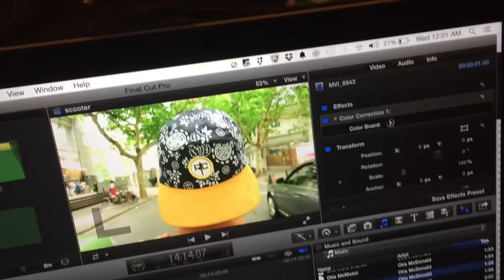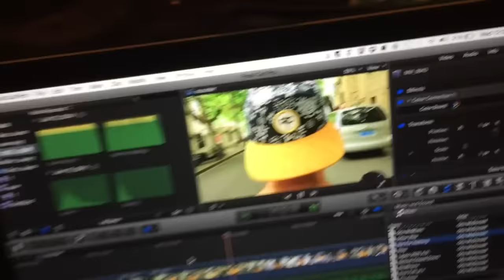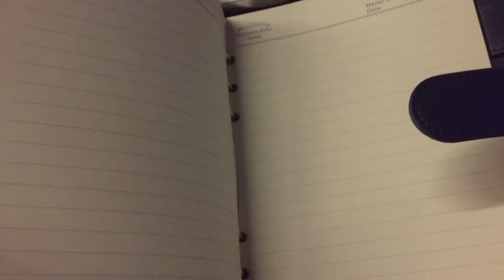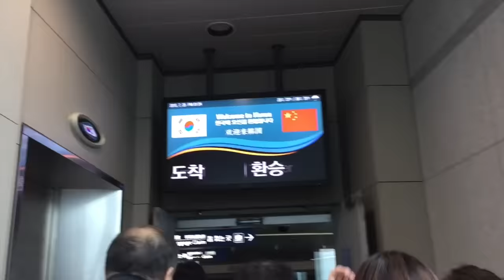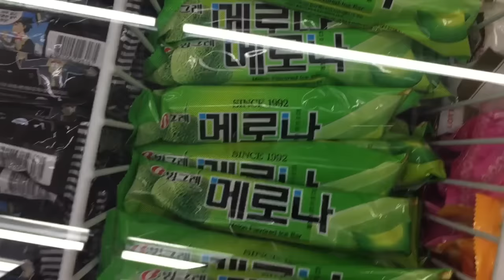Last week in China, KTV, going to Seoul, Korea!!, dating a soldier? & Korean customs | China Week 8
Hey guys!!

THIS WAS MY LAST WEEK IN ASIA D:

It's crazy how fast these two months in Shanghai went by. This vlog covers my very last week in China. I'm so sad to be leaving but excited to be going home and looking forwards to new and exciting things! But in this vlog, I talk about how I feel about my last week here, go to KTV as a celebration of our last night AND go to KTV (or just karaoke) in Korea as a celebration of our FIRST night there! We also talk to my potential boyfriend that is a soldier and learn about Korean culture and customs with Noah and Clint!! Hope you guys enjoy it :)

xx,

Annemarie

^^ do me a favor and go show it a bunch of love!

Annemarie.Chase